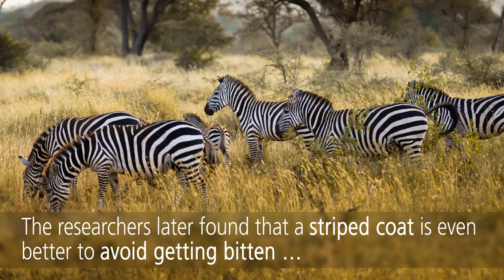Why white horses aren't bothered by horse-flies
Susanne Åkesson, Professor of Evolutionary Ecology at Lund University in Sweden, has been awarded the prestigious Ig Nobel Prize. The prize, which she shares with six other researchers from Hungary and Spain, was presented to them for their discovery that white horses aren’t particularly bothered by blood-sucking horse-flies.